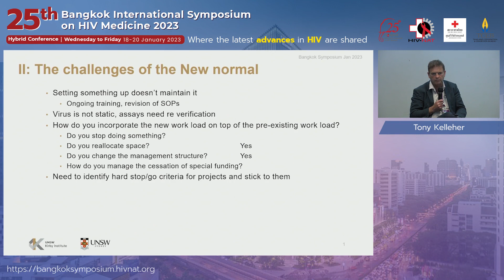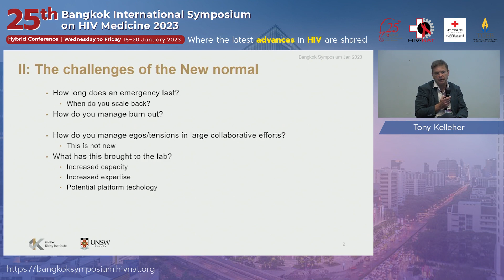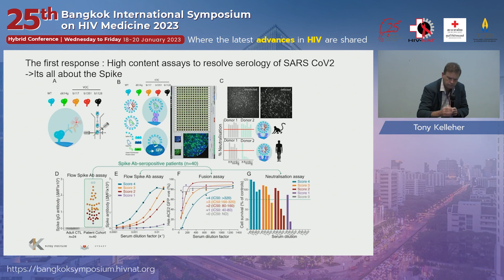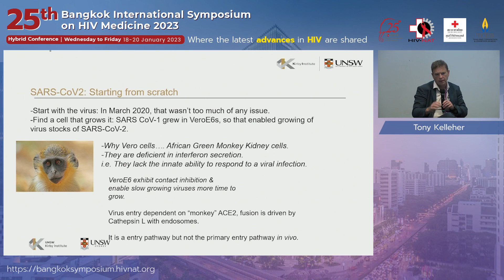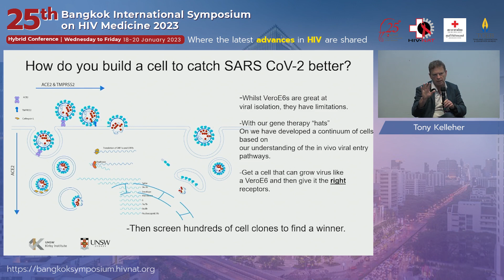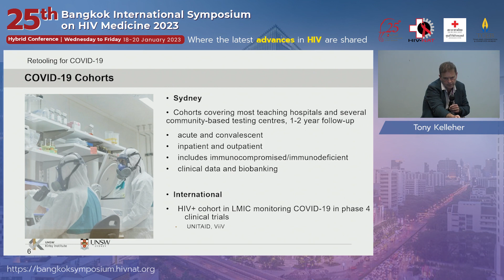Lab Workshop 05 What Challenges For New Normal Tony Kelleher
25th Bangkok International Symposium on HIV Medicine
Virtual Conference on January 18-20, 2023